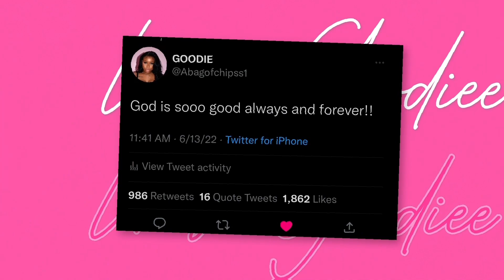Soft Life Is Hard As Fck! | 20 SOMETHING'S *NEW PODCAST*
I also want to welcome you to my New Podcast 20 SOMETHING'S; Were we get raw, real, and transparent.
I do not shy away from being blunt and speaking my views and opinions, so if this sounds like something you'd relate to, feel free to stick around and enjoy the dope content I've already posted and the many many more to come!